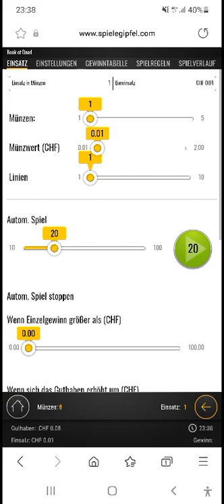Book of Depp 02.05.22 Ich will gewinnen aber Slot will nicht zahlen!